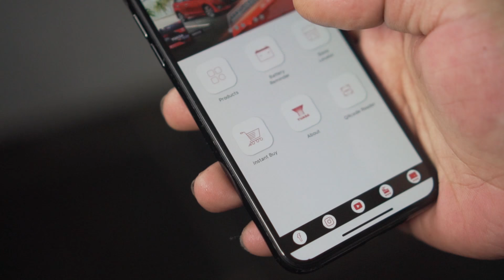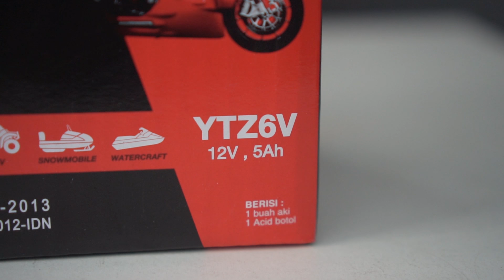MODIF MATIC DI RUMAH, GAK SAMPE 10 JUTA!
ATENX KATROS
Caww.